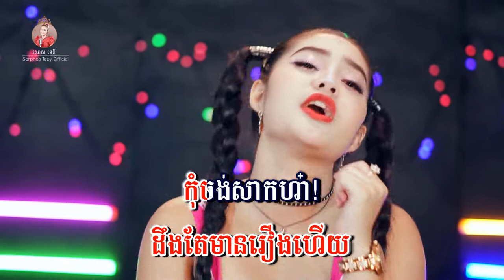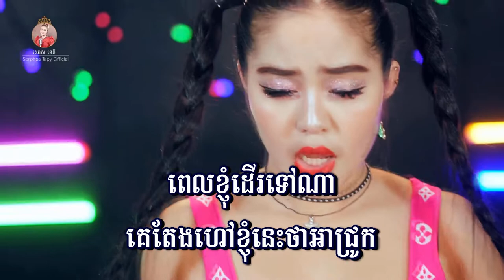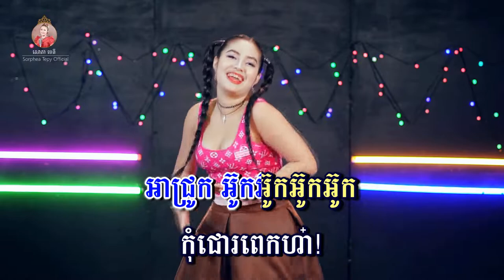អាជ្រូក - សោភាទេពី | Achrouk - sorphea tepy | video lyrics